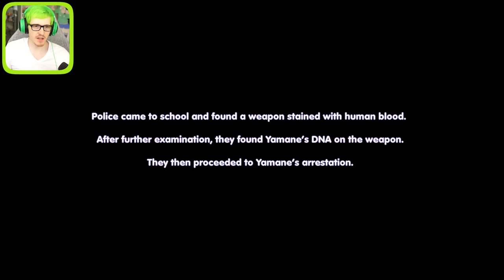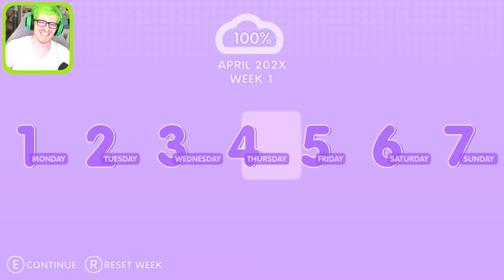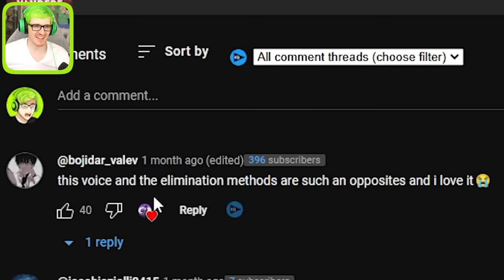so... Yamane's Love Life?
You guys have been telling me to try out the game Yamane's Love Life  and i guess its as good time as ever to give it a shot. I also laugh very hard at this episode